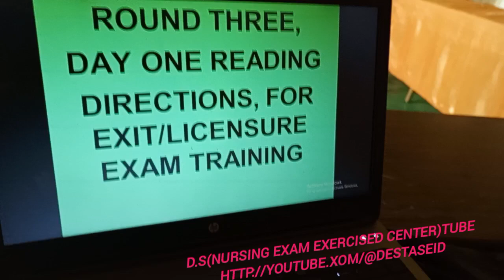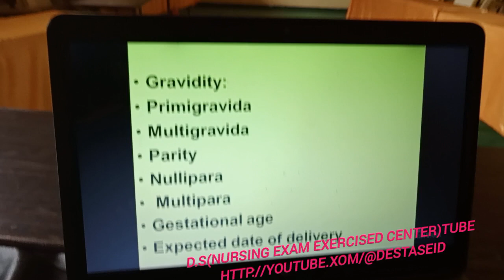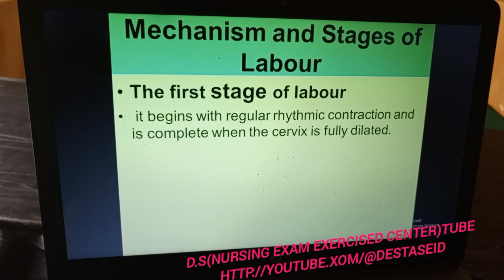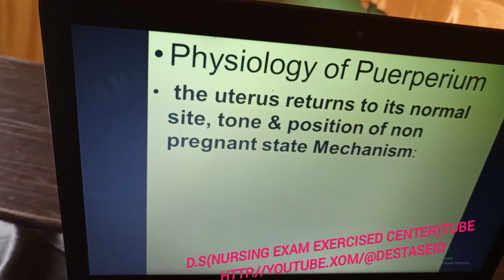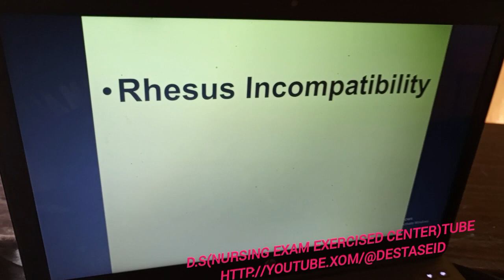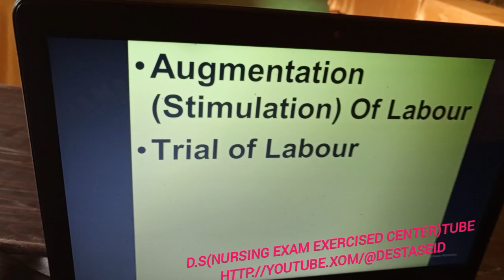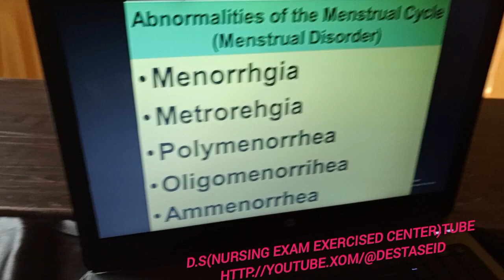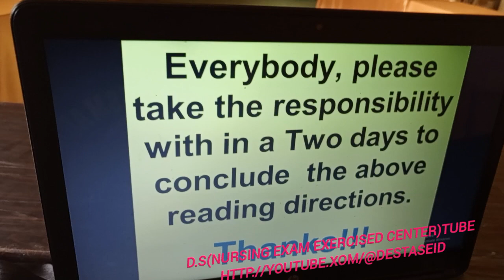Round three, Day one simple Reading directions for maternity and Rh.